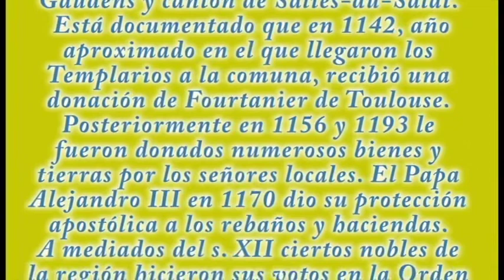Montsaunês Saint Christophe Des Templiers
Visita a la iglesia de Saint Christophe Des Templiers en Montsaunês, Francia